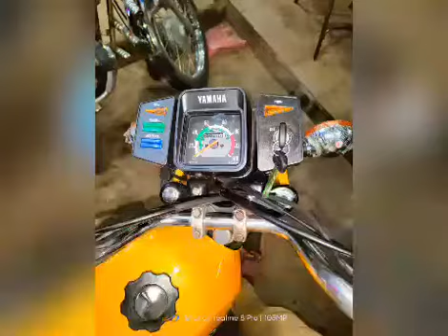CD 100 Modifications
Cd100 full Restoration 🛠️🛠️